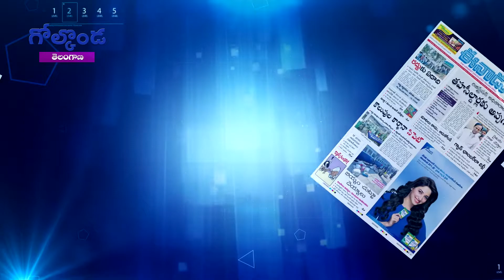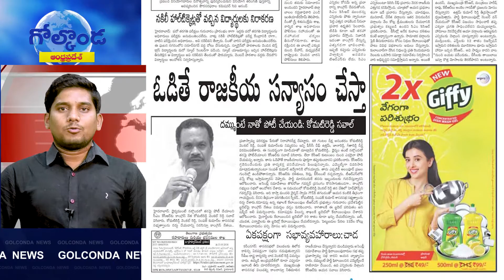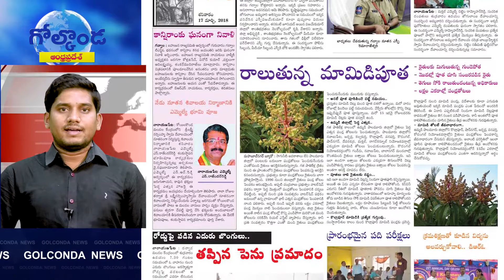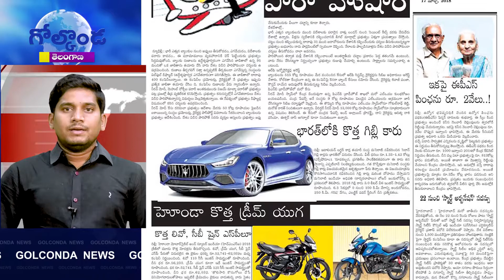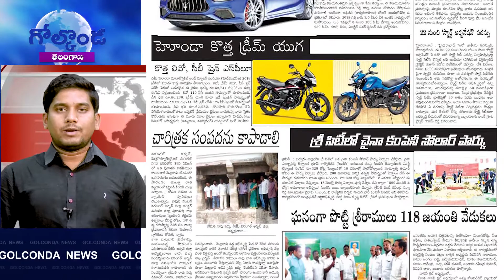తెలంగాణ బడ్జెట్‌లో బిసిలకు పెరిగిన ప్రాధాన్యత || Metro News Bulletin 16th March 2018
తెలంగాణ బడ్జెట్‌లో బిసిలకు పెరిగిన ప్రాధాన్యత